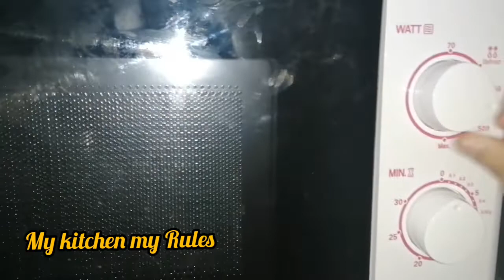Delicious Oreo Cupcake Recipe - Easy Oreo mugcake Recipe by My kitchen my Rule